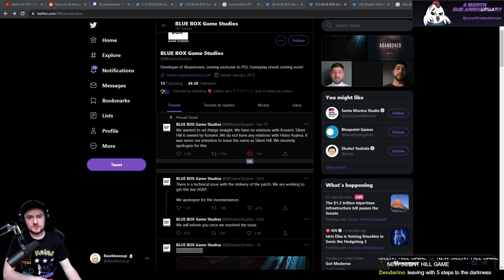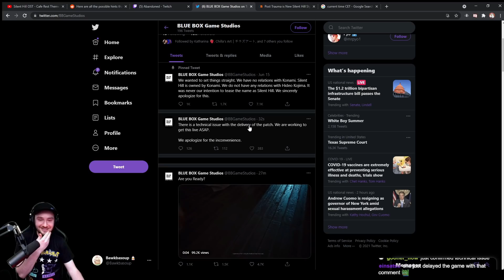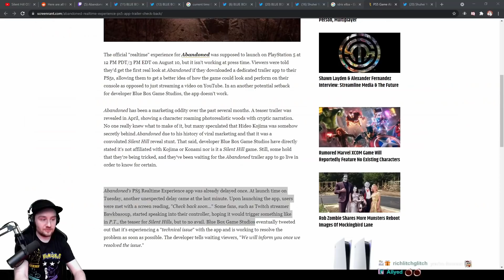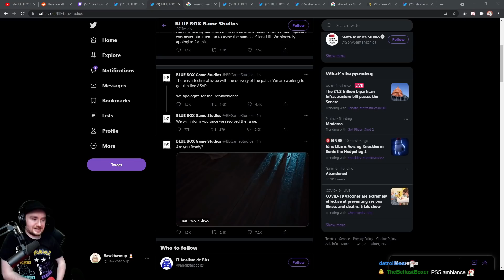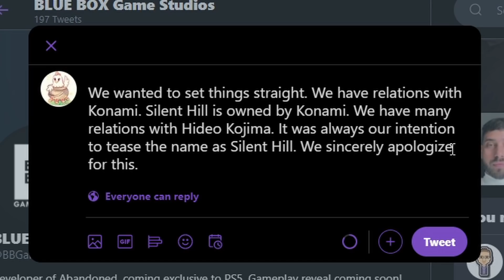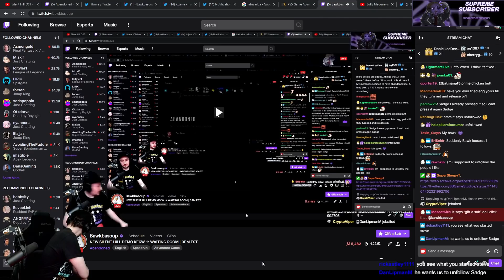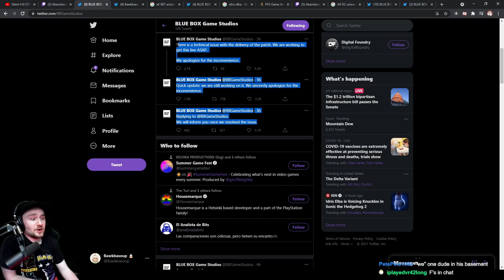New Silent Hill Demo ANYDAY Now...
Yesterday we spent all day waiting for the new demo for the game ABANDONED... Which many people think is the new Silent Hill.  IT NEVER HAPPENED AND ITS DELAYED.  PT Demo came out August 12 so people are speculating its happening then.  I'm starting to think this entire thing is one huge scam.  What do yall think :)